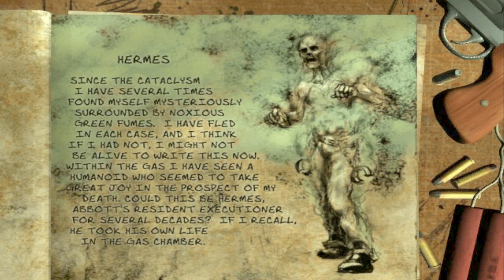The Suffering - Hermes - All Cutscenes (No Commentary) (Horror Game)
Hermes T. Haight was the former executioner at Abbott State Penitentiary. He was known during his time there for his insistence on using the antiquated gas chamber for a majority of the executions he oversaw, and for how much he enjoyed his job.

My full game complete walkthrough includes all cutscenes game movie cinematics, all levels and chapters, secrets and easter eggs, jumpscares and scary moments, main story and ending of the game on PC.

Clem's Journal includes monsters and creatures bestiary: Slayer, Marksman, Mainliner, Nooseman, Burrower, Fester and Inferna. Bosses: Dr. Killjoy, Horace, Hermes and Unknown Creature.

The Suffering is a 2004 first and third person shooter psychological horror video game, developed by Surreal Software for PlayStation 2, Xbox and Microsoft Windows. The game was published by Midway Games for PlayStation and Xbox.
The game tells the story of Torque. Shortly after he arrives in Abbot State Penitentiary on Carnate Island, off the coast of Maryland, an earthquake rocks the island, and the prison is attacked by strange supernatural creatures. Torque must attempt to fight his way to freedom, whilst also battling the demons within him.